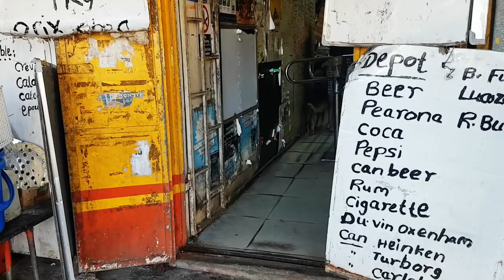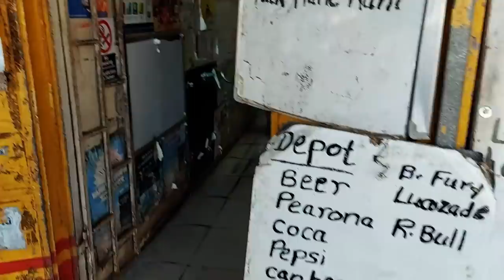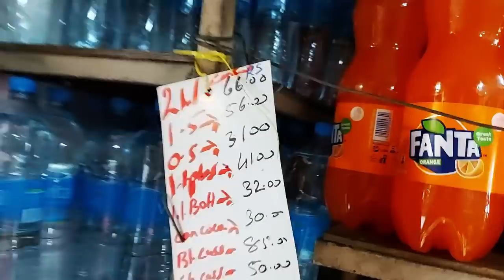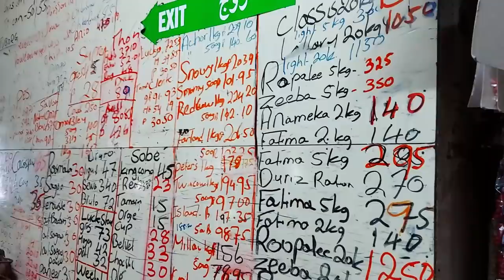Fond Du Sac Street Market Vlog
Early every Sunday morning, Fond Du Sac village transforms into a street market.  Here you will find local vegetables and meats for sale as well as street food vendors cooking fresh treats for breakfast.

0:00 Too early
1:40 A Turkish pepper
5:26 Bread and a newspaper
7:42 Making gato pima
10:12 Strange shop
14:18 Cutting the lamb
18:04 Classic farata